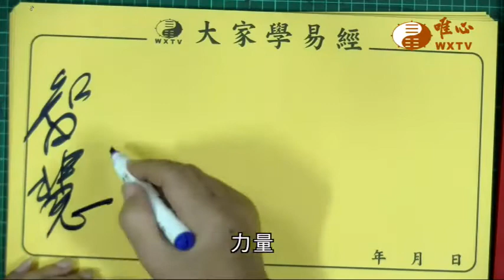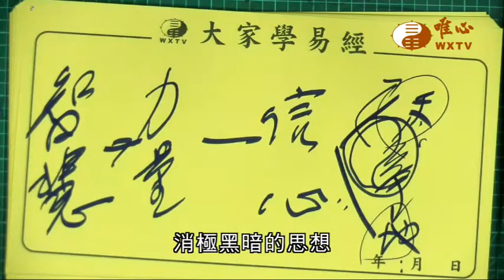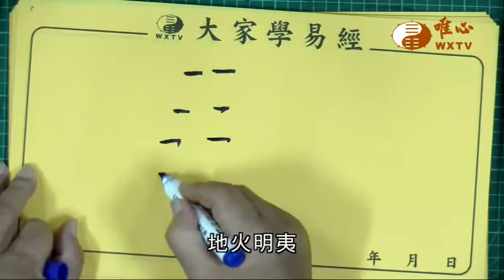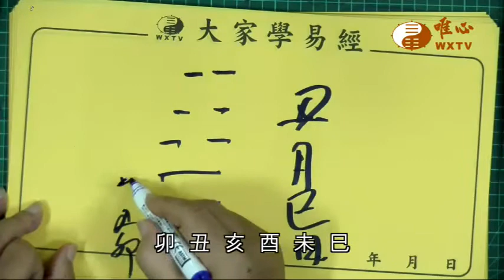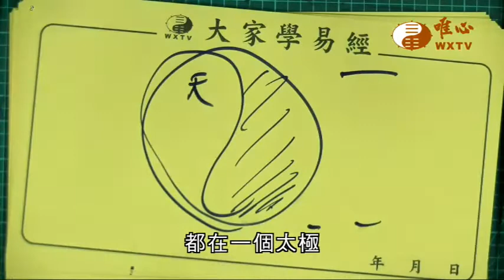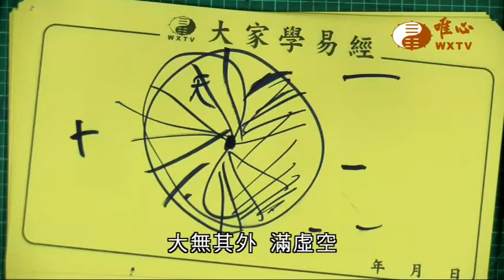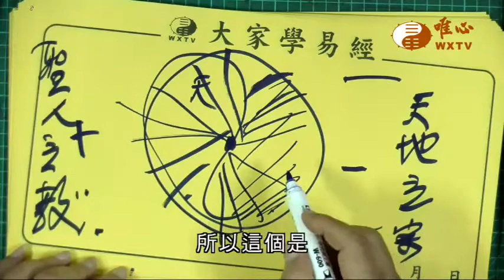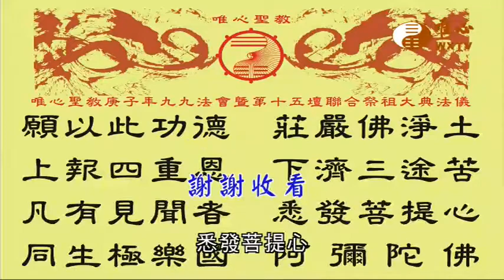混元禪師寶誥王禪老祖天威【唯心天下事3178】｜ WXTV唯心電視台